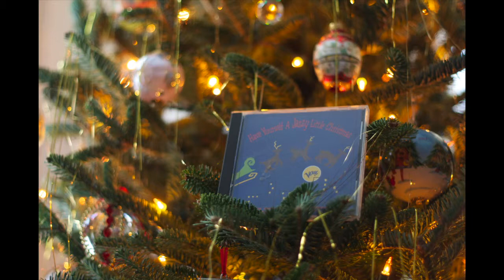A Christmas Medley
The Swingle Singers